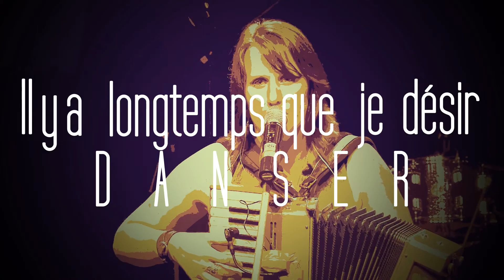Vishtèn TOBIE LAPIERRE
Vidéoclip Vishtèn - Tobie Lapierre Lyric
Emmanuelle LeBlanc / Pascal Miousse / Pastelle LeBlanc
Montage vidéo : Jean-Michel Duclos